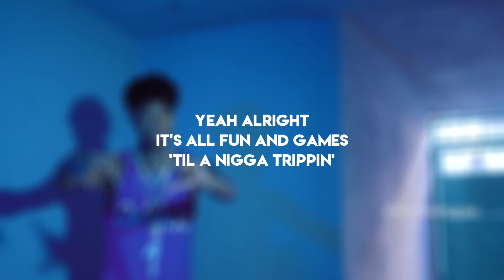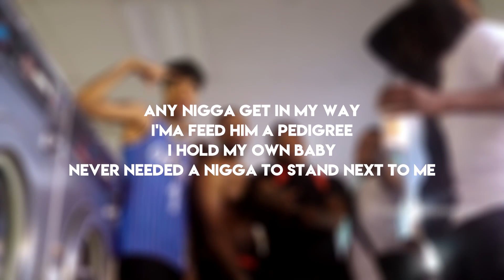Blueface "Respect My Crypn" (Official Lyrics)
-LYRICS-

[Intro]
Laudiano
You already know
Stop playin' with me
You gon' respect the crippin'

[Chorus]
Give a fuck if he like it, but he gon' respect this crippin' (Scoop)
Yeah alright, it's all fun and games 'til a nigga trippin'
Mop the floor, hide the wet sign just to catch him slippin'
Pull up, bounce out with a briefcase, it's time to handle business

[Verse]
Janky baby, I just look like this, fuck a nigga mean? (Janky)
Play with my respect, leave him wetter than a dream (wetter than a dream)
I'll die for this shit baby, I'm a different breed
I never let the beef get cold, nigga, where's the meat?
I'm an alpha male, ain't no bitch in me
Grown ass man, feed my family
Any nigga get in my way, I'ma feed him a pedigree
I hold my own baby, never needed a nigga to stand next to me
Everybody a hot nigga 'til 12 pull up, get cold feet
Stay by myself, ain't gotta worry 'bout a nigga tellin'
Stay by myself, ain't gotta worry 'bout a nigga jealous
I don't even like workin' with niggas baby, 'cause I'm hella selfish
Big chains, pieces on pieces
That boy got on a necklace, yeah alright
Nigga talkin' out his neck 'til I leave his ass neckless
It get tricky, fuck it, nigga finna get reckless, on the gang